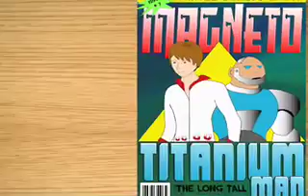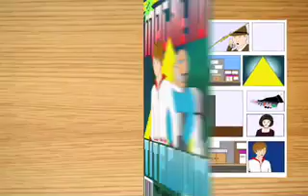Magneto and Titanium Man Video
This is an assignment I did for class. It's my interpretation of Paul McCartney's song "Magneto and Titanium Man." It was a lot of fun to do...not to mention a lot of work! Enjoy!